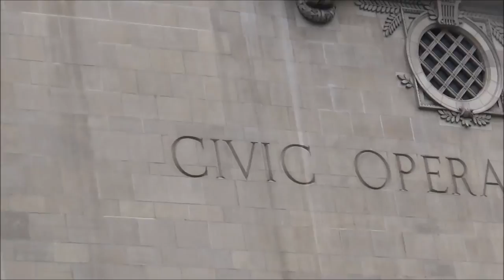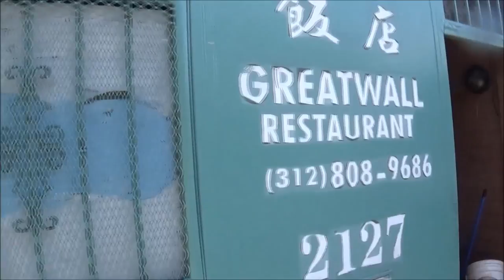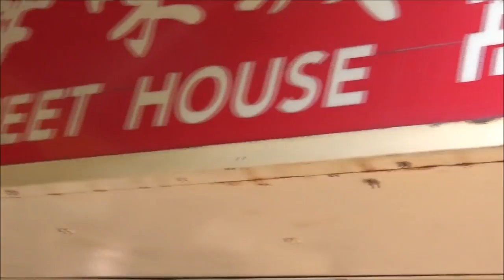Chicago VLOG: day 2 - Chinatown!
I stay in the Swissotel in Chicago and explore.